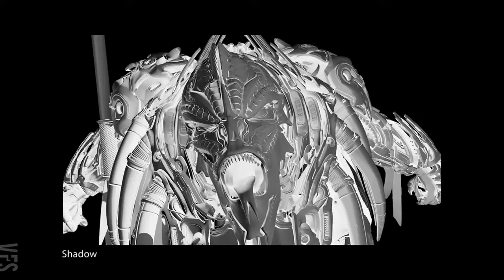Cgi Моделирование Showreel Hd: "lukruk" By - Benjamin Erdt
вот красивый модельный показ, демонстрирующий выдающиеся навыки моделирования benjamin erdt, созданные в школе кино в Ванкувере через программу 3D анимации и визуальных эффектов.

Бен также получил отличную помощь от своих талантливых друзей и коллег: amir ronen (такелаж, анимация), colin giles (анимация) и andrew paxson (композитинг, fx).
 дизайна, моделирования и текстурирования. рендеринг был сделан ben.